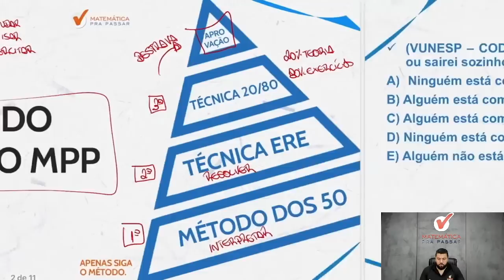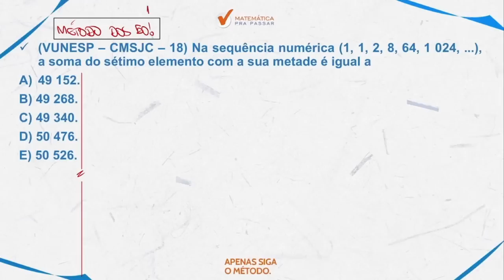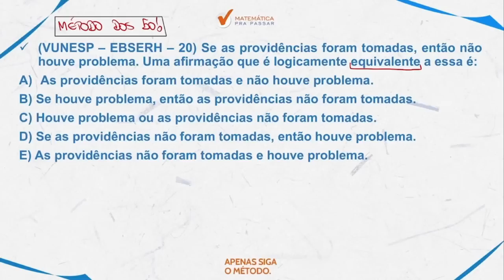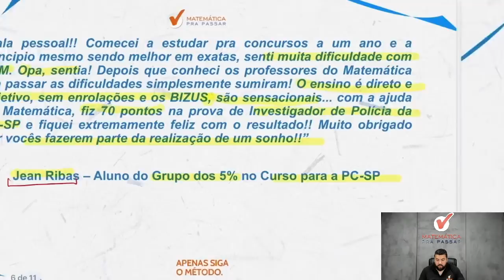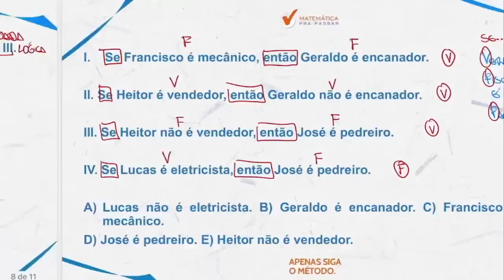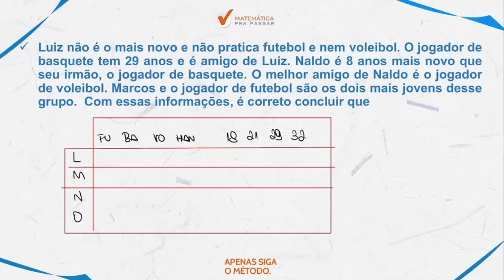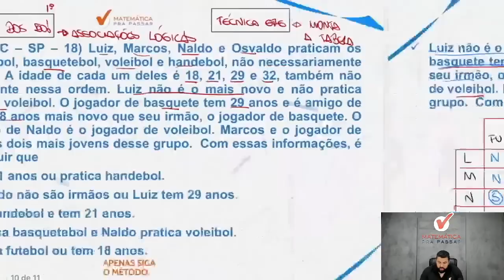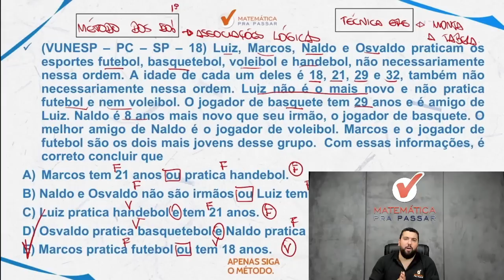Tudo sobre Raciocínio Lógico para Prova da PC SP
Você quer saber Tudo sobre Raciocínio Lógico para Prova da PC SP?

Nossos professor, Renato Oliveira, mostra Tudo sobre Raciocínio Lógico para para o concurso da PC SP e qualquer outro concurso que desejar, e também você irá aprender a fazer essa disciplina ser um diferencial na sua preparação.

Agora dê o Play e aprenda Tudo sobre Raciocínio Lógico para Prova da PC SP com o MÉTODO MPP.